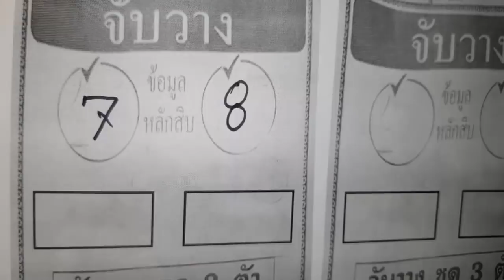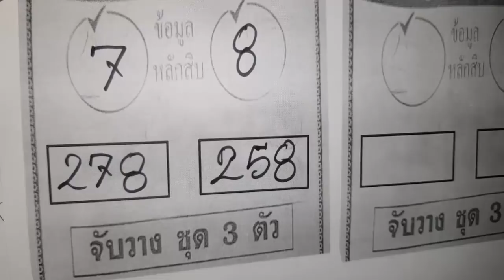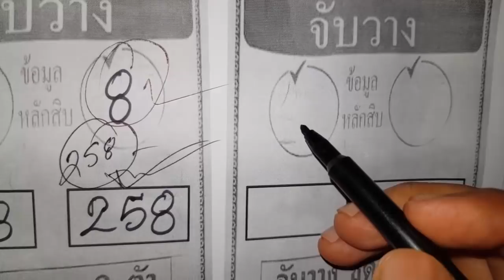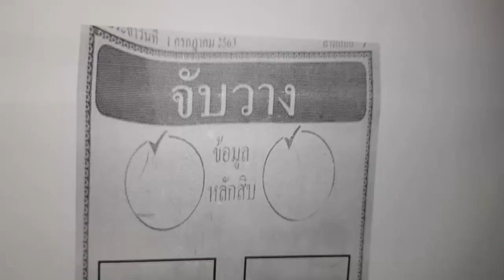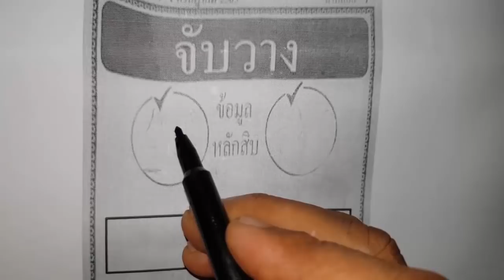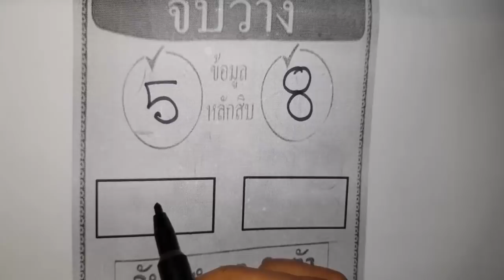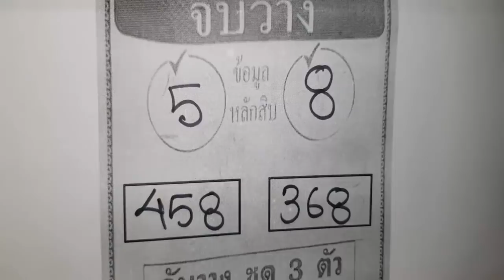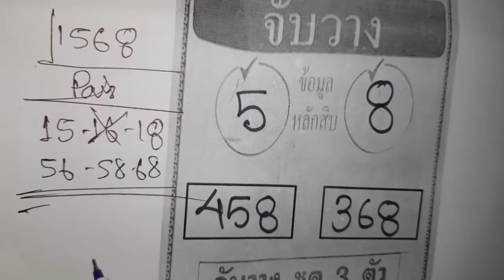หมายเลข 8 แน่นอนว่าเป็นตัวเลขที่โดดเด่นแก้ไขทุก ๆ การวาดคลิปนี้ดู 1 สิงหาคม 2563/